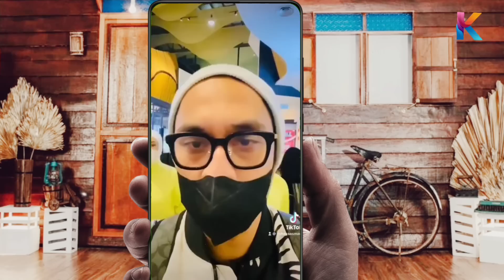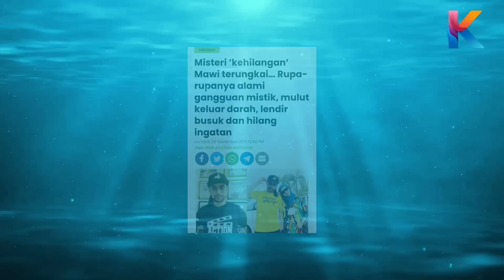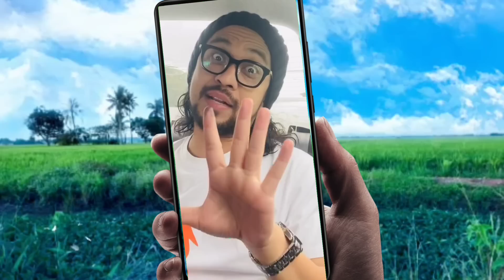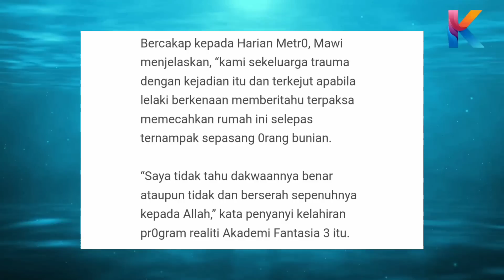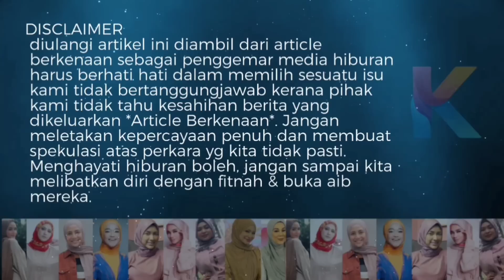Astagfirullah! Banglo Berhantu Mawi! Rungkai Misteri Kematian Mawi!